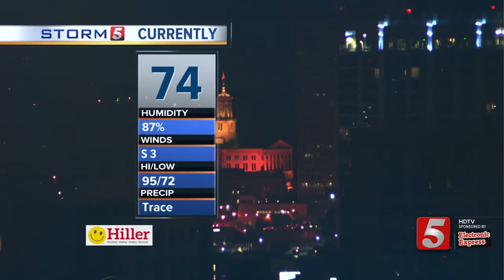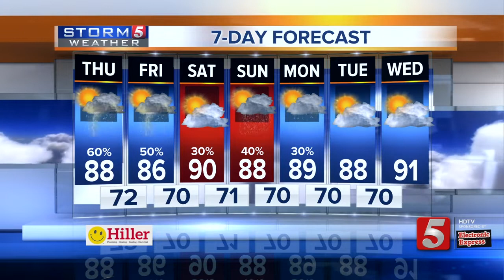Lelan's Early Morning Forecast: Thursday, August 9, 2018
Lelan Statom's early morning forecast for Thursday, August 9, 2018.  Storm activity is expected to blossom by this afternoon with some heavy downpours and gusty wind possible.